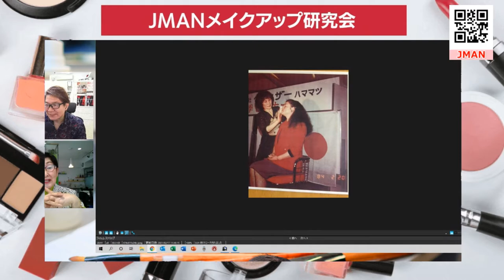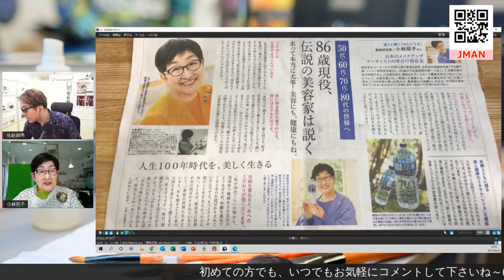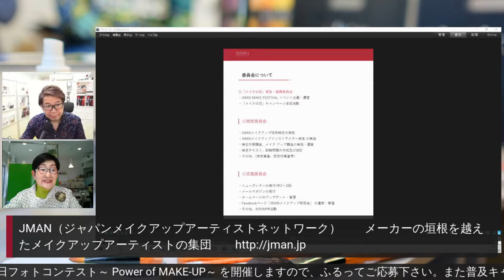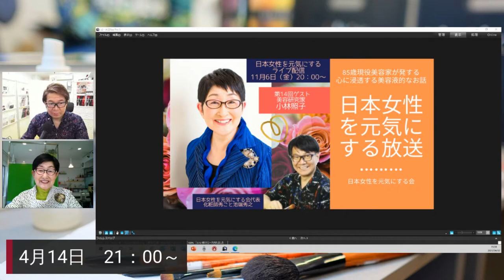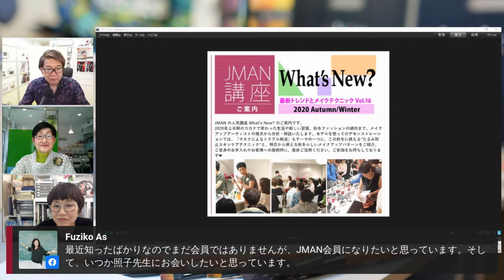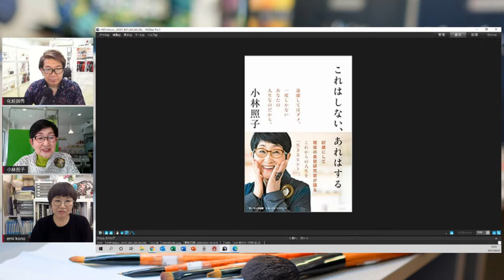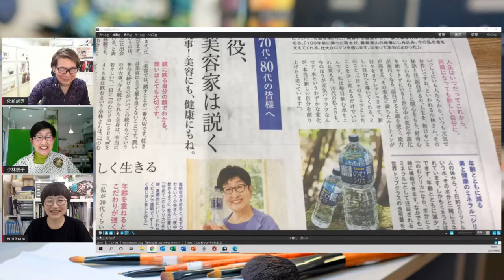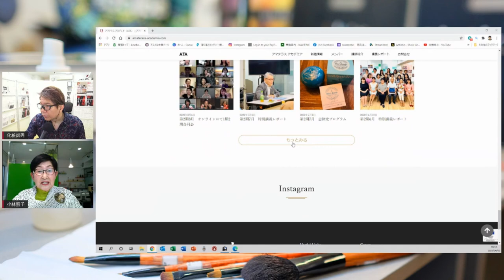小林照子 & 化粧師秀 対談ライブ配信（JMANメイクアップ研究会）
2021/4/2日　JMAN 理事長 小林照子先生とのライブ対談をまとめました。
放送内で紹介していたリンクです。

◆ゲスト出演の時の動画